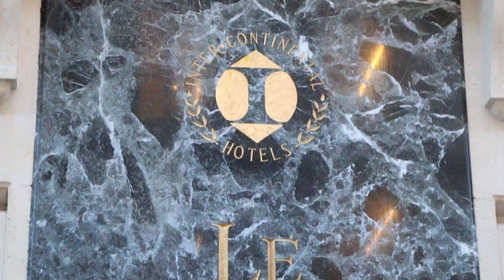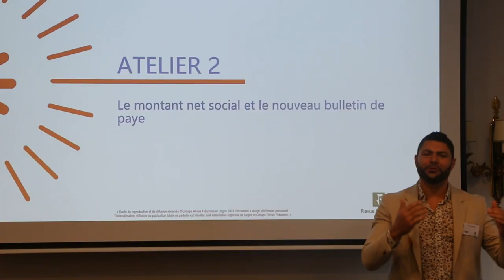Journée de la Paye 2023 : synthèse de l’évènement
La Journée de la Paye demeure l’évènement annuel incontournable pour tous les professionnels du secteur paie. En 2023, le Groupe Cegos, en partenariat avec le Groupe Revue Fiduciaire, a animé des sessions en présentiel et en distanciel ponctuées de tables rondes, débats et ateliers pratiques.